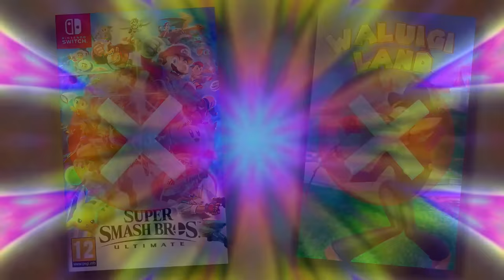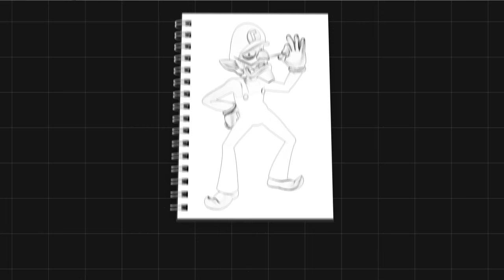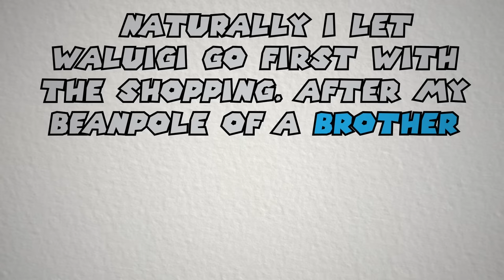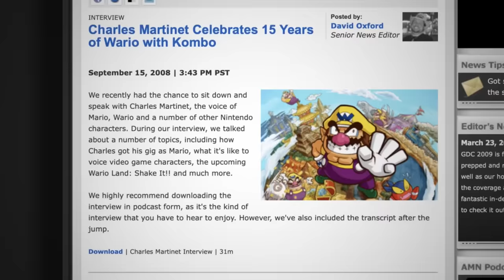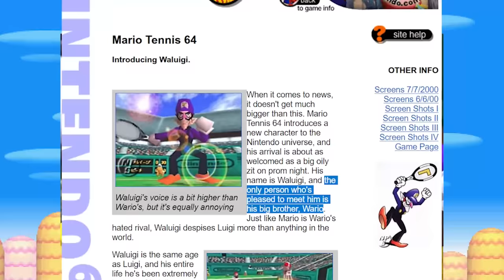Game Theory: The SECRET Family of Waluigi?! (Mario)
Theorists, if you’re anything like me I'm sure the many mysteries of the Mario universe keep you up at night. So I did what any normal person would… I solved all that sweet sweet LORE!  So today I'm serving up all that lore on a silver platter and revealing one of the WEIRDEST Nintendo mysteries we’ve ever covered. What is the origin of Waluigi?? Are he and Wario ACTUALLY brothers? And finally… Who is the secret father of Waluigi? Surprisingly, the answer goes far deeper than you’d ever expect…

Writers: Matthew Patrick, Tom Robinson, and Joey Lima
Editors: Dan "Cybert" Seibert, Daniel Zemke, Warak, Brandon_n_motion, Dom Sealion and Koen Verhagen
Assistant Editor: Caitie Turner (Caiterpillart)